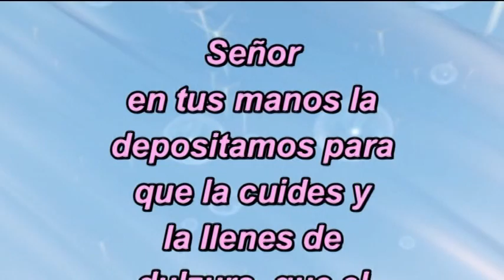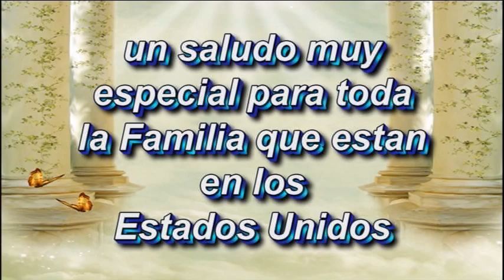BAUTIZO DE WAWITO DE LA FAMILIA ZUMBANA Y PILAHUICIN